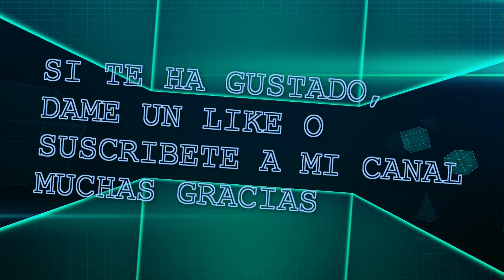CUADRO CON MASA DE PAPEL - PAPER MASS FRAME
Hola, hoy te enseño como hacer un cuadro con masa de papel o con masa rustica de papel, puedes usar también cualquier papel mache que tu hagas.